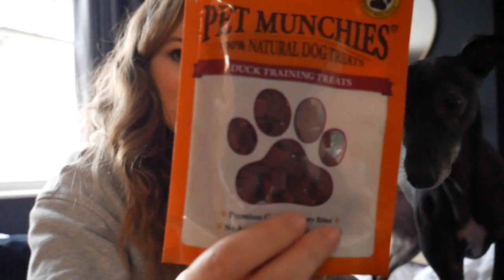Working From Home With a Whippet || A Day in the Life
Spend a day with me as I work from home (as a social media manager), have a therapy session, run the Worried Whippet Instagram account and look after my little dog, Jess.

Redhound for Dogs lead